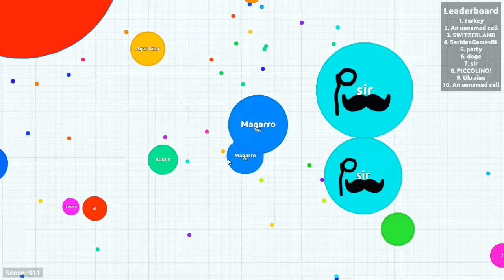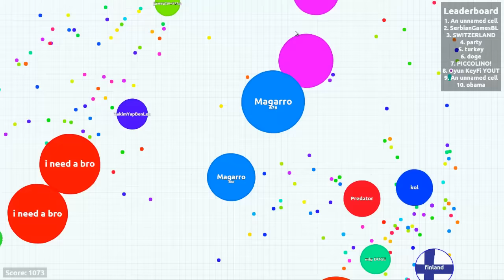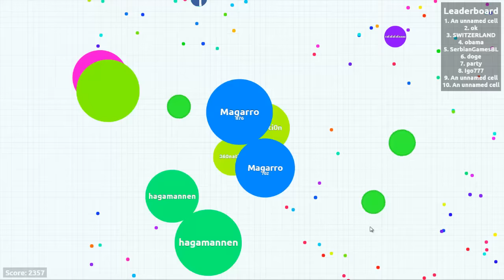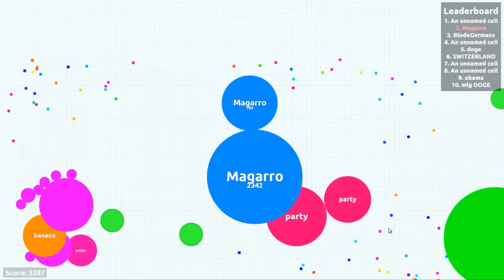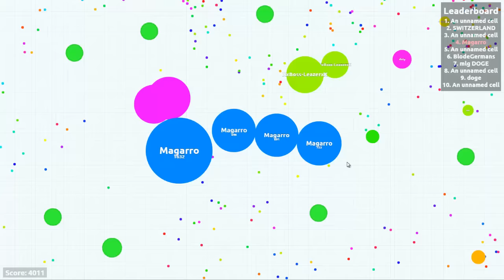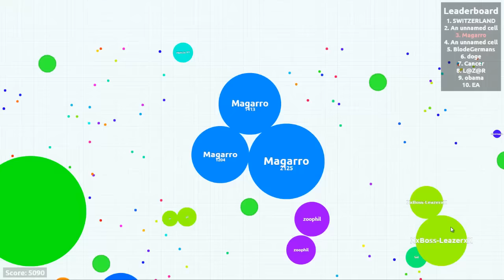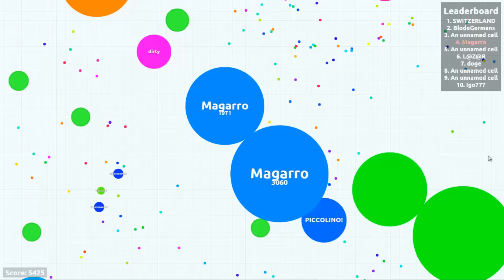Agario Split Gameplay - Agar.io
New Agario splitting gameplay. Hope you enjoy and have a nice day!